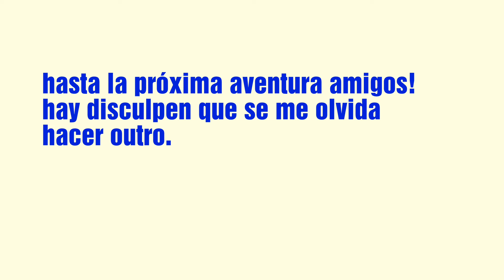paseo por playa de myrtle beach, usa, durante la plandemia.